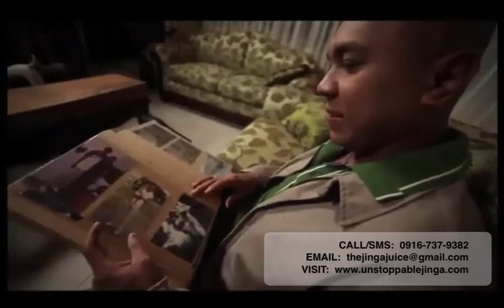My Jinga Juice Corporate Video